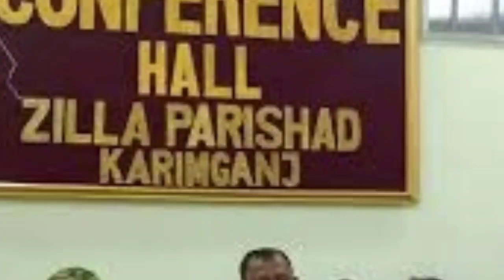জব কার্ড বন্টনের কাজ শুরু🔥পুজোর আগেই খুলছে নবম-দশম🔥মেডিকেল কলেজের খবর🔥Cachar Karimganj Hailakandi